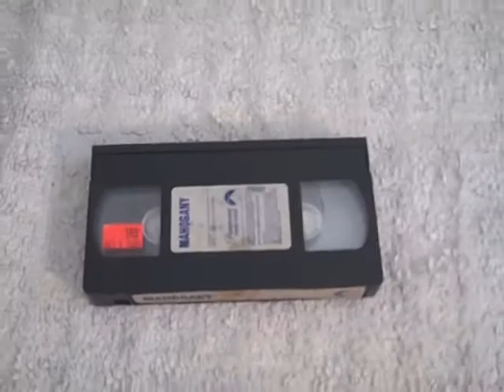Mahogany (1975): VHS Review